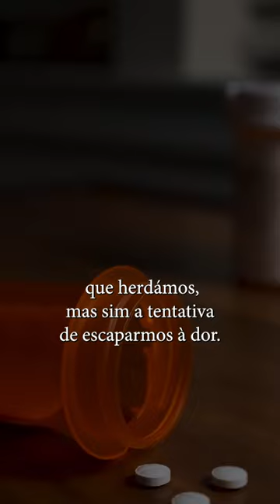O Mito do Normal - de Gabor Maté e Daniel Maté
TRAUMA, DOENÇA & CURA NUMA CULTURA TÓXICA
Apesar de vivermos numa era de extraordinários progressos, nos países ocidentais as doenças crónicas não param de crescer. Os números chocam: 30% dos europeus são hipertensos; 70% dos americanos tomam pelo menos um medicamento de receita obrigatória. E não é um problema de idade: basta ver a epidemia de doenças mentais nos adolescentes. Será isto “normal”? Quase quatro décadas de experiência clínica levaram o Dr. Gabor Maté a questionar esta nossa falsa “normalidade”. Na opinião do médico, é a nossa cultura que está doente. Negligenciámos a importância que o trauma, o stresse e as pressões da vida quotidiana têm sobre o corpo e a mente, arruinando a nosso sistema imunitário e minando o nosso equilíbrio emocional.
O Mito do Normal é o resultado de anos de pesquisa e foi escrito com o apoio do filho Daniel Maté. O autor consultou milhares de artigos e livros, fez centenas de entrevistas e apresenta-nos as conclusões: não somos só nós que estamos doentes, é a própria cultura tóxica em que vivemos que gera a doença. Mas se juntarmos as peças do puzzle, podemos ver o  ser humano de outra forma, como um corpo e uma alma entrelaçados e inseparáveis do meio onde vivem. É aí que se encontra o caminho para a cura que este livro aponta, e que caem por terra os mitos sobre a nossa saúde.